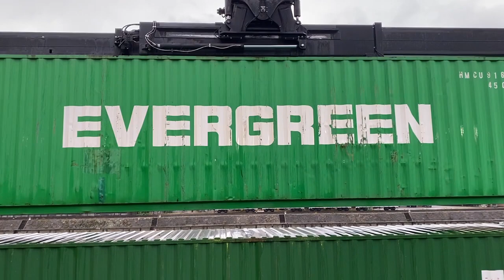D3867 Hyster Reachstacker RS4531CH from 2016 with low Hours